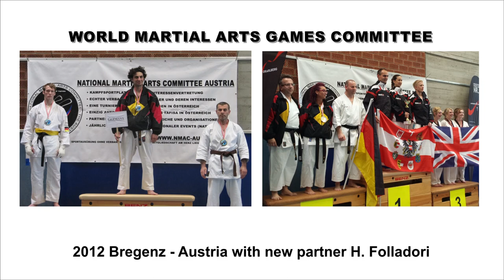History of WMAGC - The World Martial Arts Games Committee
Don't let your self fool with false promises about World Martial Arts Games. Before 2005 World Martial Arts Games did not exist. We started this movement on July 25th 2005 in Germany. Founder is Mr. Alfred Kleinschwärzer, GER and Mr. Ken Marchtaler, CAN as Co-Founder. We run every two years Continental Martial Arts Games followed by a two year term the World Martial Arts Games. Our charter orientates to the International Olympic Committee and we are member of TAFISA, the biggest multi-sport organization inside the IOC. Our main focus is Sport for All in Martial Arts and to unite the World of Martial Arts as Ambassadors of good Sportsmanship. Come and join the original movement.